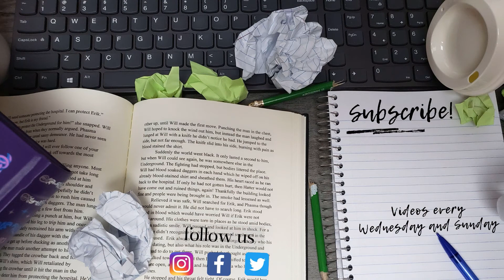Editing Saga Part 1: Developmental Editing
Though many don’t know its name, developmental editing is the first type of editing every manuscript goes under. If this is the first time you’re hearing about it, fear not! Marissa has made a handy dandy video to set you on the right path. Not only will she cover this, but she will cover the next three types of editing.

Edited by Alex Devlin